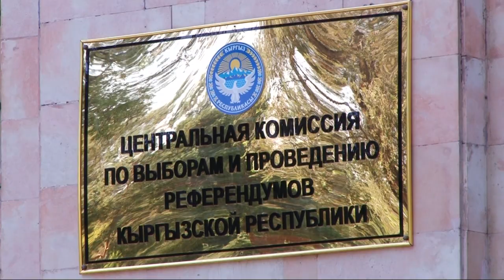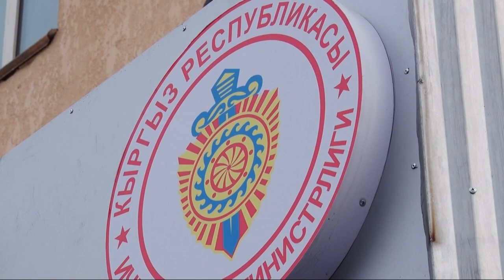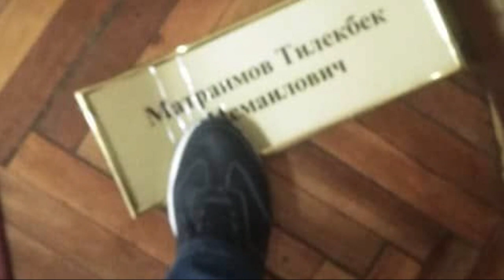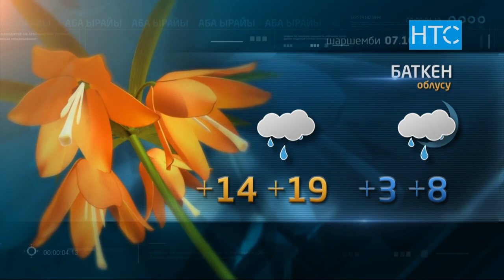Жаңылыктар / 06.10.20 / Кечки чыгарылыш - 21.30 / НТС /